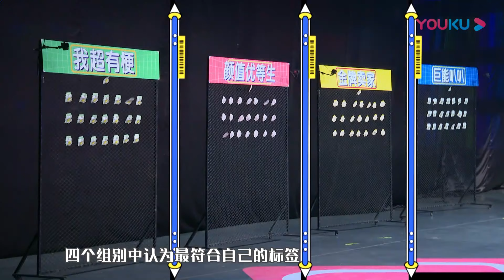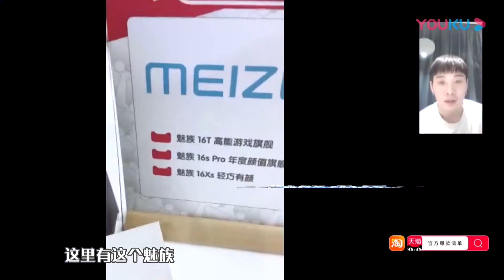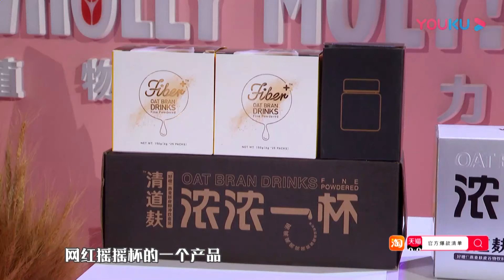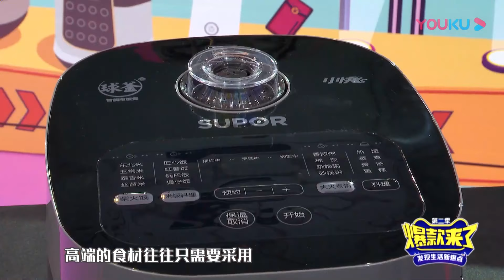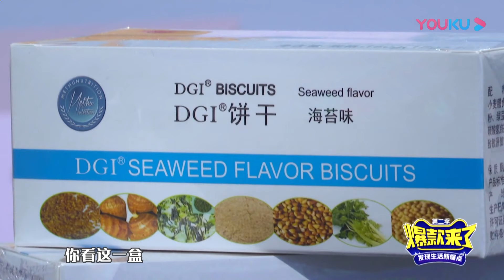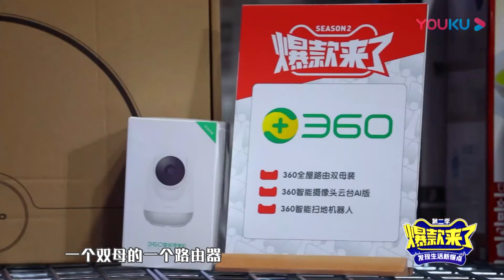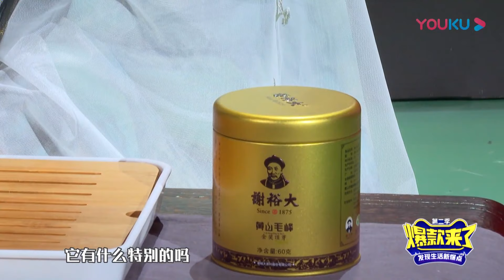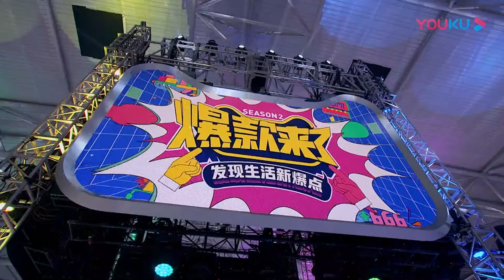【爆款来了 第二季】EP01：四大商社营业了，郑爽刘维花式开启抢人大战 | 郑爽/刘维/熊梓淇/黄霄雲 | 2020原创电商类综艺节目 | YOUKU SHOW | 优酷综艺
【爆款来了 第二季】是由天猫和灿星制作联合出品的国内首档电商带货真人秀节目，郑爽、刘维、黄霄雲、熊梓淇四位明星社长分别带领各自商社旗下爆款推手入驻爆款之城。经过明星选货选人、1V1买买买生存战、88问题君世纪大拷问、商社对战、商社混战广告之巅等一系列严苛的筛选和淘汰，最具才华的爆款推手将汇聚在天猫年中盛典的舞台之上进行终极Battle，年终带货王就此诞生！
★嘉宾：郑爽 / 刘维 / 熊梓淇 / 黄霄雲